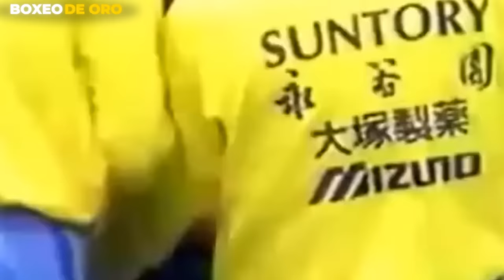El IDOLO panameño que SE CREIA MEJOR QUE LOS MEXICANOS y acabo DESTR0Z4D0 por UNO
En una noche donde el destino de dos guerreros se entrelazó en el lienzo del honor, Boxeo de Oro te trae la crónica de un enfrentamiento legendario: Amado Ursúa vs Hilario Zapata. Una pelea que no solo marcó la historia del boxeo mexicano, sino que también resonó como un eco de triunfo y sorpresa en el mundo del pugilismo.

El aire se cargó de expectativa cuando “Panterita” Ursúa, con la ferocidad de un león y la astucia de un zorro, desafió al estilista panameño Zapata en su propio terreno. Era el 6 de febrero de 1982, una fecha que quedaría grabada en la memoria de los aficionados como el día en que la sorpresa se vistió de tricolor.

El combate, breve pero intenso, vio a ambos boxeadores caer en el segundo asalto, pero fue la potente derecha de Ursúa la que finalmente silenció a la multitud y dejó a Zapata en la lona. Aquella noche, Ursúa no solo ganó un título mundial, sino que se convirtió en el héroe de una nación, demostrando que en el boxeo, cada golpe lleva consigo la esperanza de la gloria.

Boxeo de Oro te invita a revivir esta pelea completa, a sentir cada golpe y cada emoción que convirtió este combate en una de las mejores peleas de boxeadores mexicanos.

Sean Bienvenidos una vez mas una aventura dentro del Boxeo mundial, especificamente, dentro del Boxeo Mexicano, en tu estancia nos encargaremos exclusivamente te entretener tu sed de boxeo con epopeyas legendarias de las leyendas del boxeo, principalmente, de boxeadores mexicanos, lo mejor del boxeo mexicano y por supuesto lo mas destacado del boxeo mexicano, Bienvendio a este espacio en el que muchas veces priorizaremos las mejores peleas de boxeadores mexicanos, junto con ellas, los mejores nocauts de boxeadores mexicanos, dentro de ello lo mas destacado de boxeadores mexicanos. Aqui encontraras peleas de boxeo, combates y peleas de un alto calibre donde precisamente la sed de tus pupilas por deleitar a los mejores boxeadores y las mejores peleas completas del boxeo mundial y mexicano estallara simplemente con los primero minutos protagonizados con grandes y los Mejores boxeadores del Mundo. Leyendas del boxeo mexicano como, Julio Cesar Chavez, Juan Manuel Marquez, Maromero Paez, Finito lopez, salvador sanchez, Saul Canelo Alvarez, Manny Pacquiao, Floyd Mayweather, Mike Tyso, Big George Foreman, Marco Antonio Barrera, Erik Terrible Morales, estaran inmersos en estos epicos enfrentamientos. Disfruta de las mejores peleas de boxeo completas y resuemenes de las mejores peleas de boxeo.